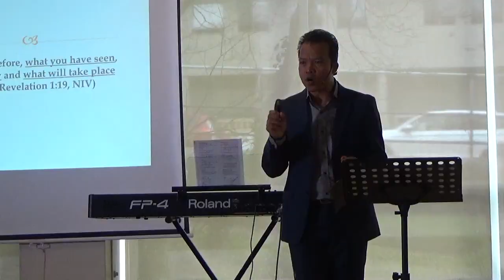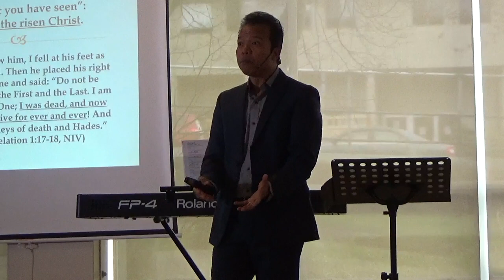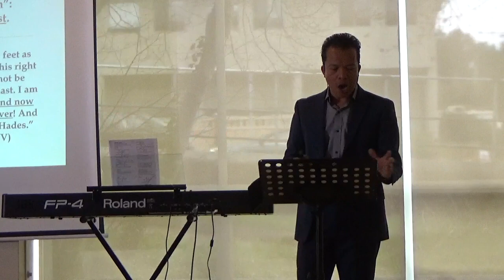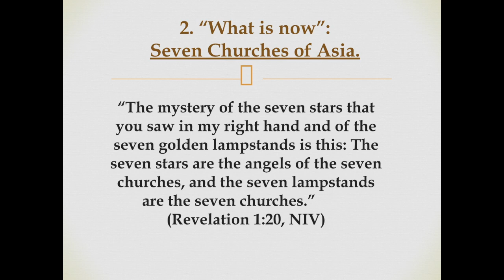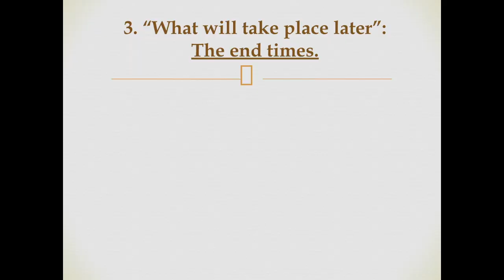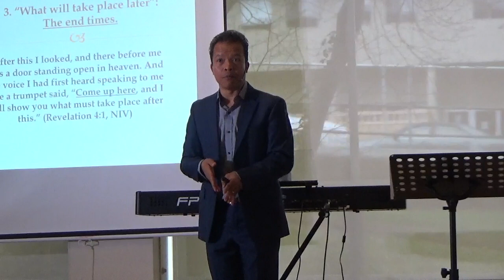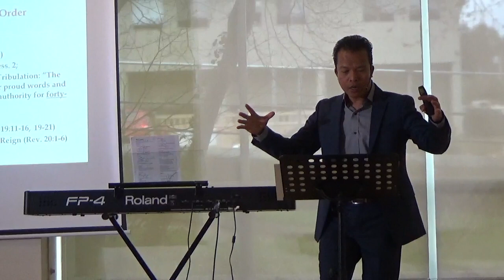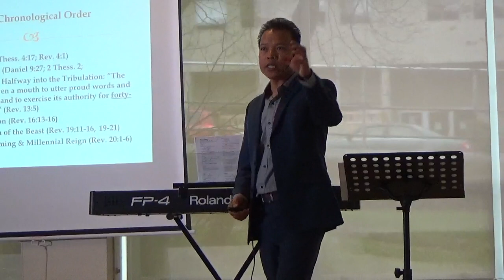New Life Alliance Church April 7, 2019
Sermon Series on the Return of The King #5
Revelations 1:1-20
By: Pastor Cres Casimong